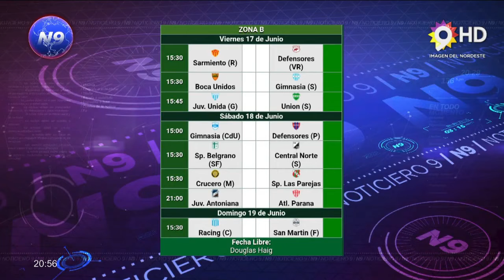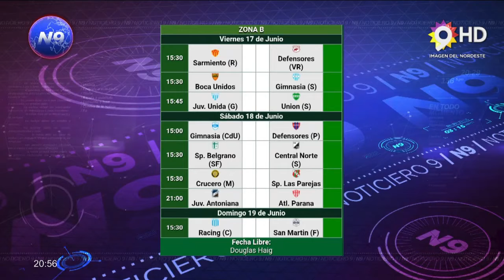NOTICIERO 9 -TORNEO FEDERAL “A” - DEPORTES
PROGRAMACIÓN CONFIRMADA DE LA FECHA 14